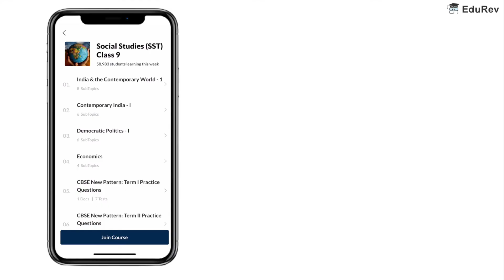Socialism in Europe & Russian Revolution | Class 9 History NCERT | L-1 | CHAPTER-2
⚡️ Your Best All in One App for your preparation is here!

This App of Class 9 CBSE offers:

✅  Class 9 CBSE History NCERT Solutions
✅  CBSE Class 9 Maths Solution NCERT
✅  Class 9 English NCERT Solutions
✅  Class 9 Hindi NCERT Solutions
✅  CBSE Class 9 NCERT Solutions offline
✅  CBSE Class 9 Book Questions
✅  CBSE Class 9 Questions & Answers
✅  Question Bank Class 9
✅  Class 9 NCERT Book Solutions
✅  Class 9 NCERT Textbook with detailed questions & answers
✅  CBSE books for Class 9 maths book free
✅  CBSE Class 9 Maths Question Papers
✅  CBSE NCERT Question Paper for Class 9

▬▬▬▬▬▬▬▬▬▬ SOCIAL ▬▬▬▬▬▬▬▬▬▬▬▬▬▬▬